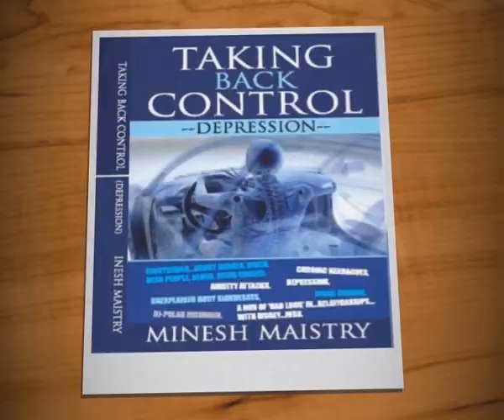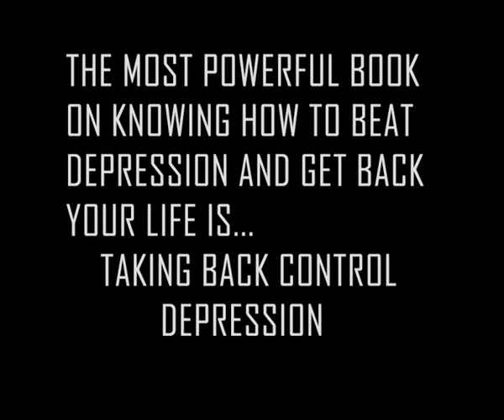MINESH MAISTRY - TAKING BACK CONTROL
MINESH MAISTRY